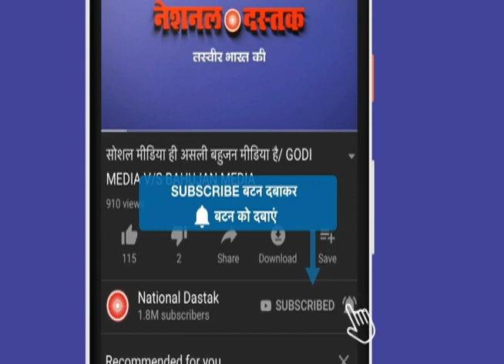सपा-बसपा का नया प्लान/SP-BSP PLAN